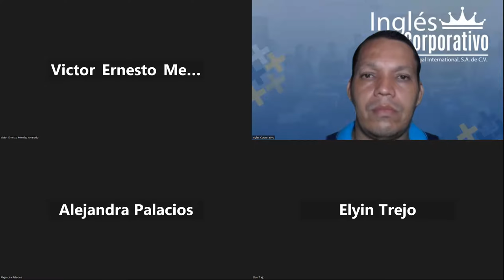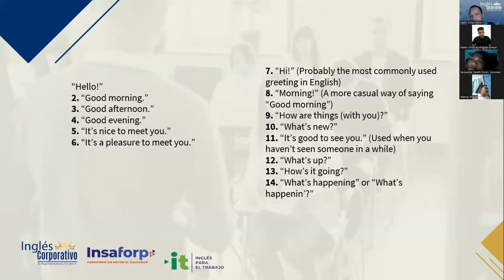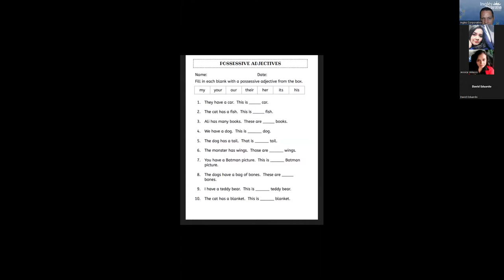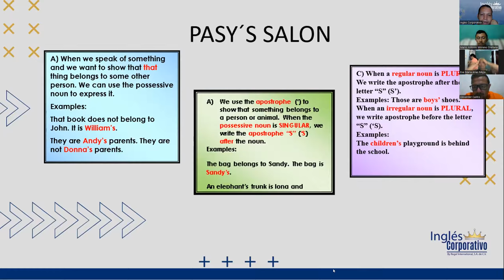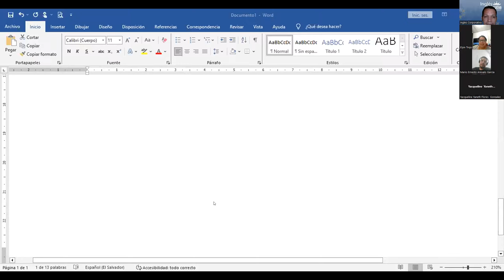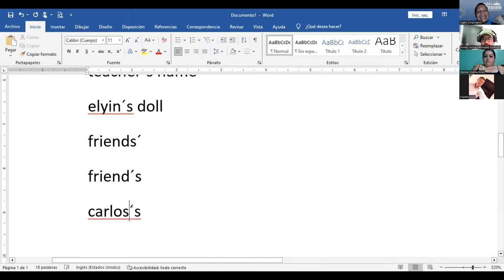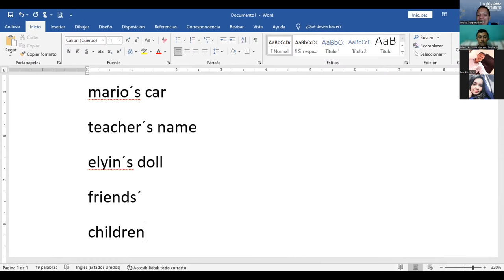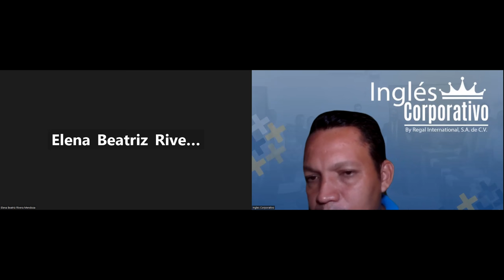SESSION 4: 09-11-2023- IC29750-0021-2023- NAJARRO –POSSESSIVE ADJECTIVES AND NOUNS